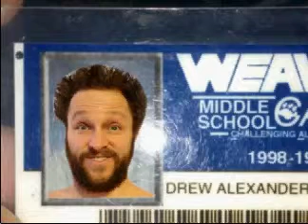Doggy Face - Drew Sample's Middle School ID 5 - Get In Da Corner Comedy Podcast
Doggy Face is a character from the friendly, internet idiots Dogga Baby and Yuk Nassty of The Get In Da Corner Comedy Podcast.

In this video Doggy Face talks about Spending life as Drew Sample's, from The Sample Hour Podcast, middle school ID card  :))

Come get er Dumb, yah hay, every week with dumbasses by downloading Get In Da Corner podcast on iTunes, Stitcher, podomatic, zune, podcast one, tune in radio, and of course on Stitcher

Also search for The Sample Hour Podcast with @DrewSample and @CleverWes

GetInDaCorner.com   - Also their Tumblr page -